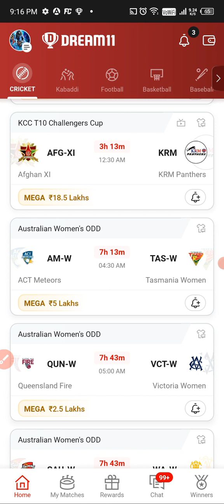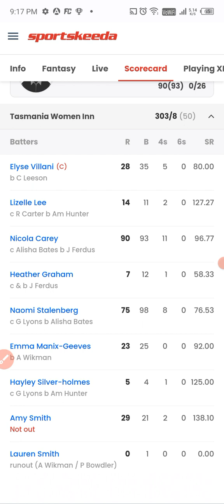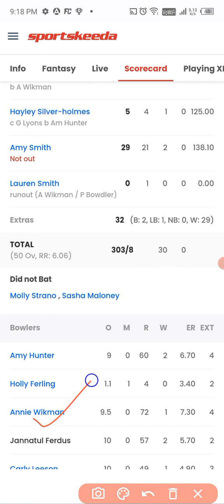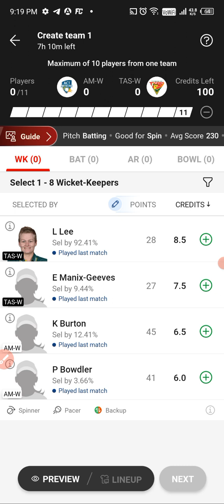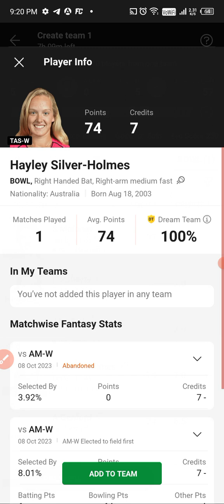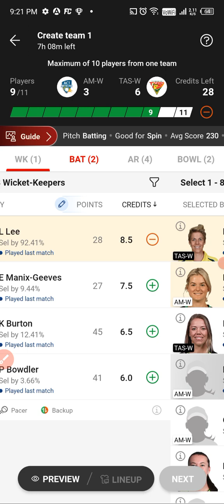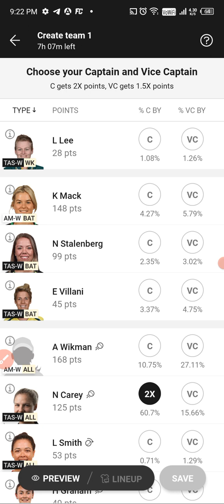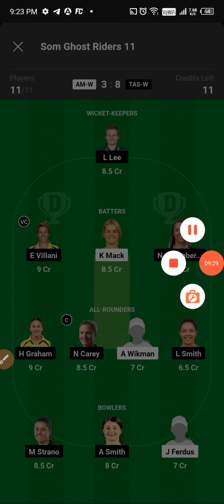Am-w vs Tas-w Dream11 Prediction,Am-w vs Tas-w,Am-w vs Tas-w GL Team,Act Meteors vs Tasmania Women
Today I will discuss about the match of AM-W VS TAS-W,,predict the match and give some GL teams.Here will get previous matches full stats,scorecards,Dream11 prediction, appropriate Cap and Vice Captain choices.I wish You are all satisfied with my hard working and get more help from my videos.

Note:- YouTube thumbnail source Fancode.com